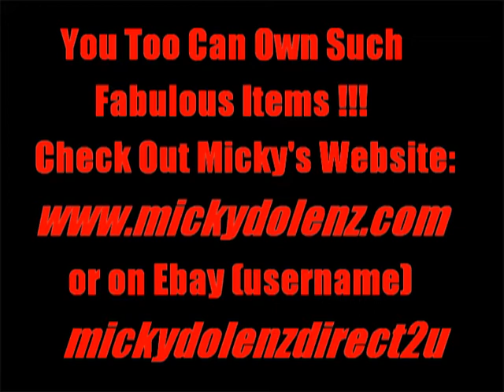Monkees Lead Singer/Drummer Micky Dolenz Gives Drumming Demonstration